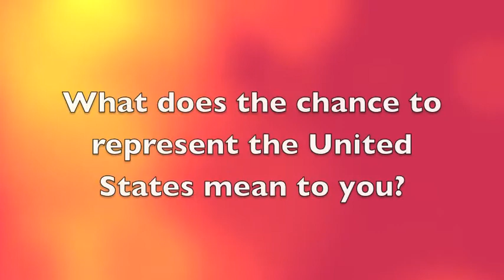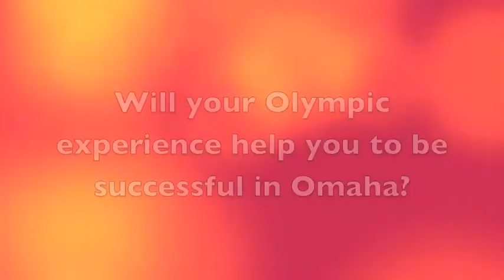A Conversation with Mike Alexandrov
National team member Mike Alexandrov talks about his preparation for the upcoming Olympic Trials as well as his desire to represent the United States in London.